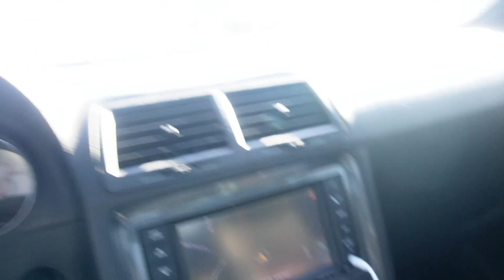DAY IN THE LIFE OF A SRT OWNER